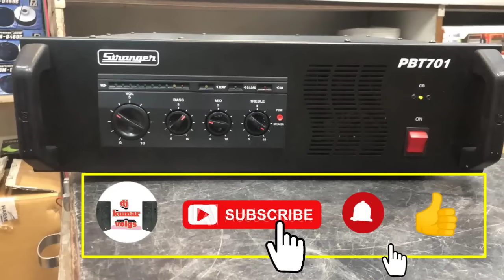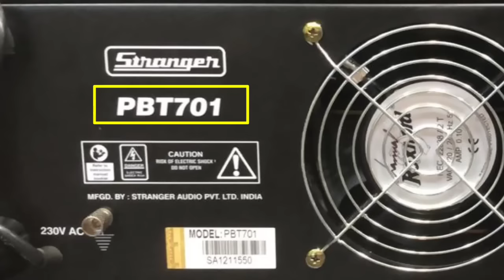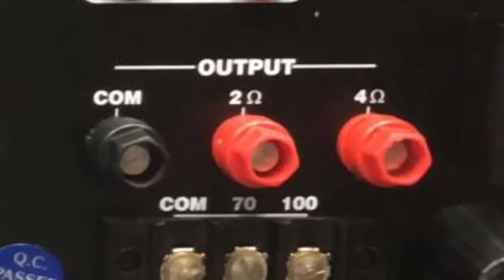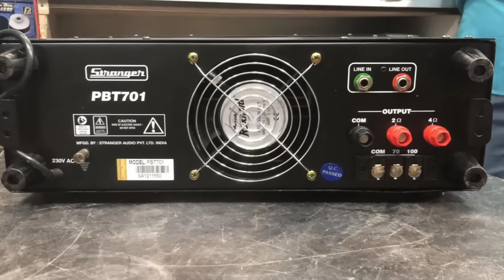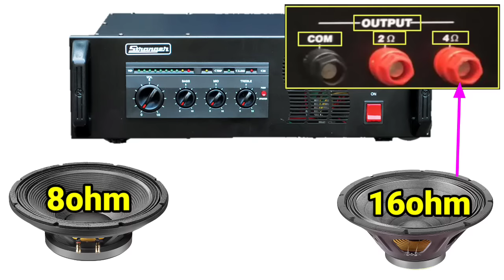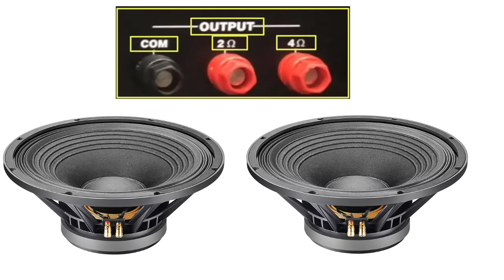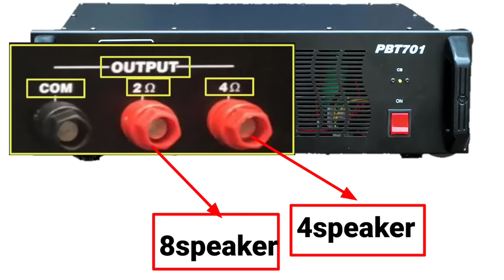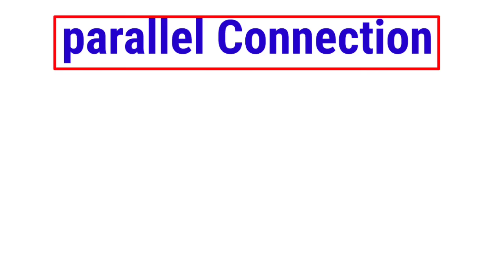Stranger pbt701 को चलाना सीखे |A~Z full information stranger pbt701 |dj kumar volgs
Tags-

stranger 701 amplifier price stranger 701 stranger 700 watt amplifier price stranger 701 amplifier repairing stranger 700 watt stranger 701 price stranger 700 stranger 701 amplifier original stranger 701 machine stranger 701 driver board repair
stranger machine amplifier stranger amplifier stranger company amplifier stranger machine 1000 watt stranger 501 amplifier